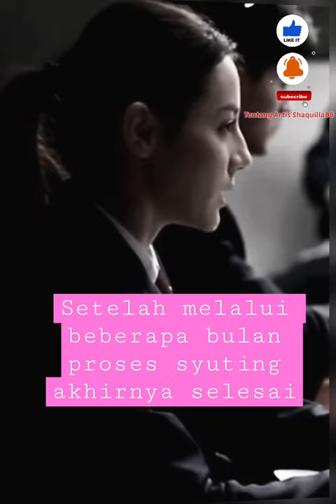Dilraba Dilmurat Wrapping Prosecution Elite